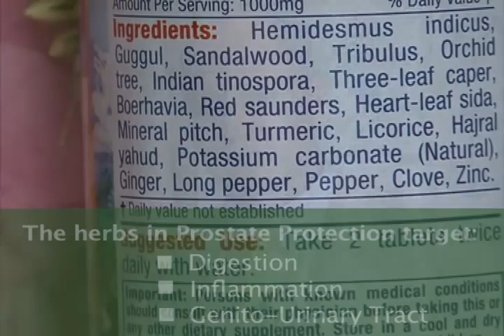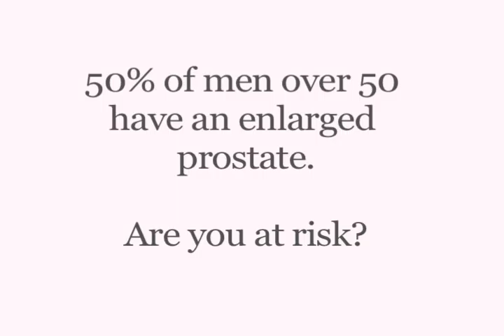The Maharishi Ayurveda approach to prostate health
Rate A drug Video Comment